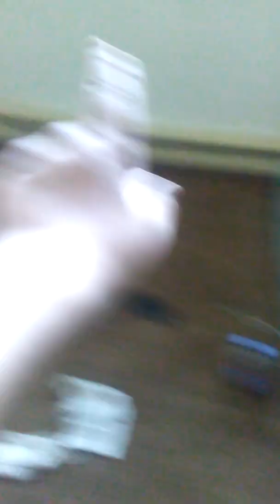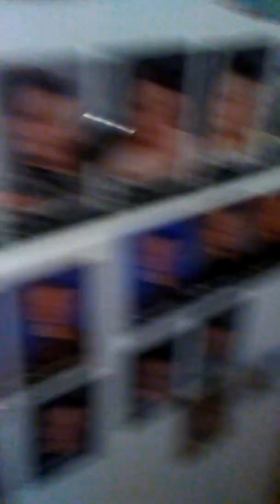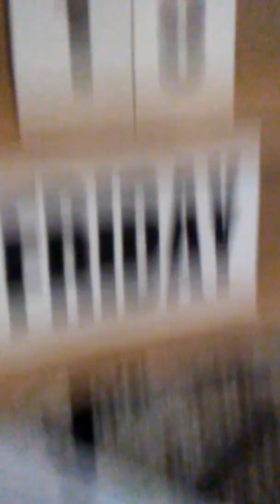March 18, 2022